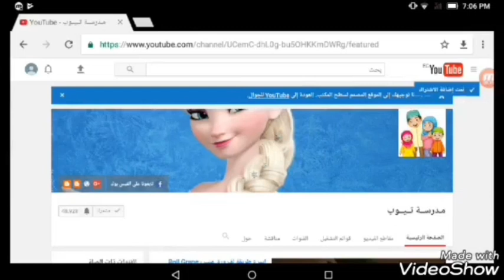تورتة الشكولاته السهلة و السريعة و بأقل التكاليف | مدرسة تيوب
من خلال الوصفة مش حتشترى تورته شوكولاته من برة تانى لأولادك و اسرتك تابعى تفاصيل الوصفة .. مشاهدة ممتعة😃😃
/watch?v=J_h0u19Paq0&list=PLey1EMVVI1x7EkiZMBSkRbZ67xpVQj0Pz
الشيف حسن تورته الشيكولاتة,
تورتة الشيكولاتة,
تورتة الشيكولاتة بالصور,
تورتة الشيكولاتة دبر ووفر,
تورتة الشيكولاتة غادة التلى,
تورتة الشيكولاتة فتكات,
تورتة الشيكولاتة للشيف احمد القاضى,
تورتة الشيكولاتة للشيف حسن,
تورتة الشيكولاتة نجلاء الشرشابى,
تورته الشوكولاته الغنيه,
تورته الشيكولاتة سالى فؤاد,
تورته الشيكولاته,
تورته الشيكولاته العاليه منال العالم,
تورته الشيكولاته منال,
تورته الشيكولاته منال العالم,